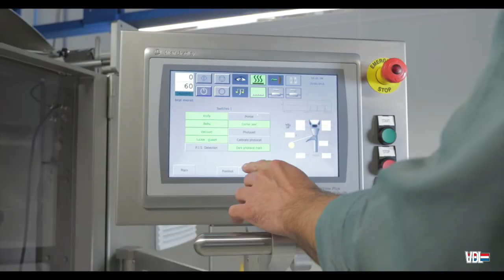VDL Packaging UVA LIMA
VDL Packaging creates and develops innovative
packaging solutions for a wide range of market
segments. We are able to produce unique bags that
are sustainable, efficient and innovative.

Are you looking for the highest speeds? Do you want the flexibility to
change the bag styles when market trends change, but still at an affordable
price per bag? Then VDL Packaging's UVA Lima is what you’re looking for!

The UVA Lima is able to support sealing of any flexible packaging structure,
including the latest developments in sustainable materials. In addition to
running a wide range of bag styles, we offer several accessories which help
our customers optimize their packaging line efficiency and minimize material
waste. With our autosplice unit, our customers have no downtime during
roll changes and only two or three bags might be affected by the splice.
The UVA Lima is designed and developed to be dynamic and expandable.
The result: a highly innovative packaging machine that makes your machine
park ready for the future with creative and sustainable packaging.